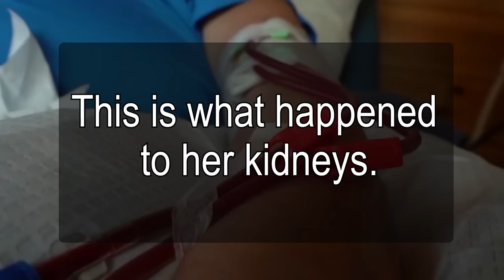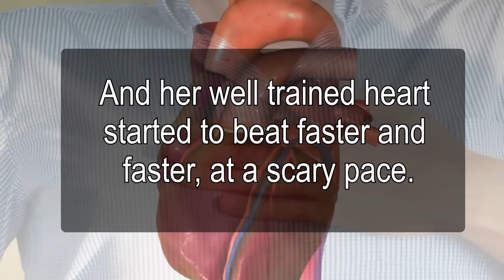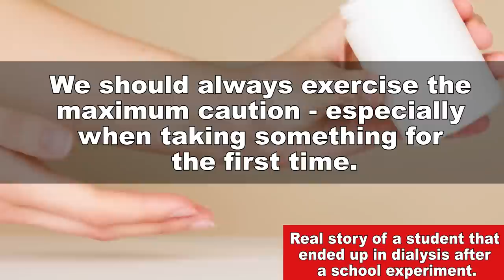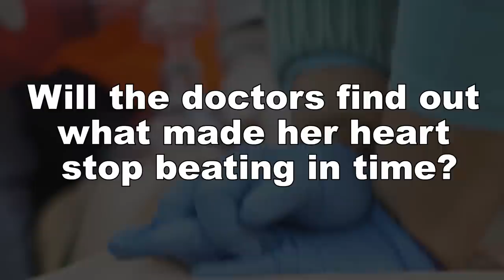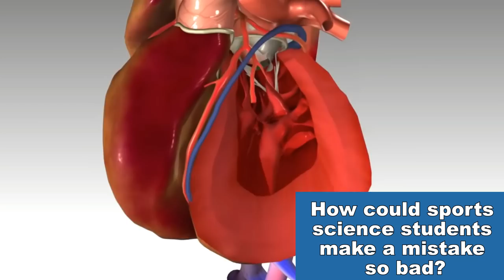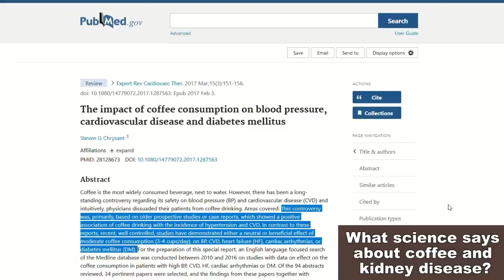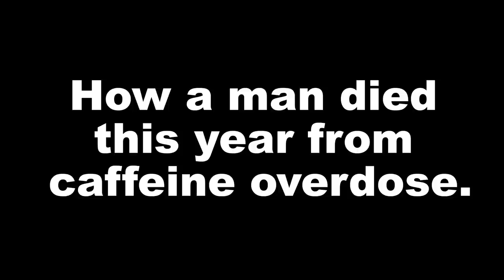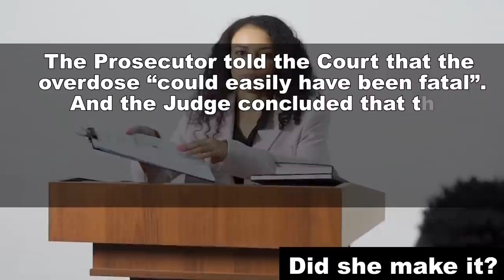How Can This Supplement Still Be Legal? (it sent me to the ER) Real Story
A university student at the faculty of sports science was tasked with an experiment on a supposedly unoffensive supplement.
This is what happened to her kidneys.

TIMESTAMPS
Intro - 00:00
Real story of a student that ended up in the ER after a school experiment - 02:37
How a sports science student's heart stopped beating after taking one supplement - 04:03
Will the doctors find out what made her heart stop beating in time? - 05:17
What supplement can cause your heart to stop beating? - 05:54
How could sports science students make a mistake so bad? - 06:36
Is coffee safe? - 07:24
What science says about coffee and CKD - 08:32
How a man passed away this year from this same supplement - 10:34
Did she make it? - 11:26
End, thank you for watching! - 12:46